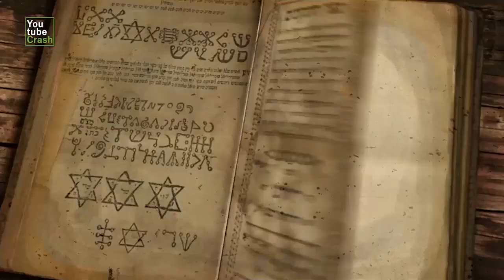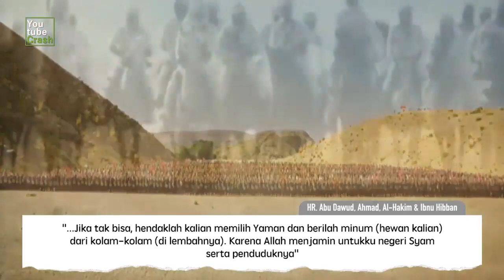ALLAHU AKBAR !! 4 NEGERI INI TAK BISA DIINJAK DAJJAL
YtCrash 1406itISLAM ALLAHU AKBAR..!! 4 NEGERI INI TAK BISA DIINJAK DAJJAL

Di-post ulang dari 14 Jun 2017

CATATAN: BEBERAPA GAMBAR HANYALAH ILUSTRASI

Credits :
♫ Nasyeed by: